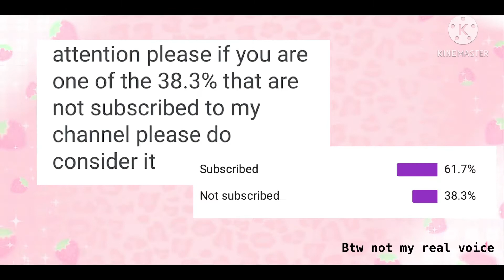AESTHETIC MODERN BLUSH 22K HOUSE SPEED BUILD||Roblox Bloxburg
I love this house it’s a really aesthetic 5x5 blush modern house. Hope you do to! If y’all have any questions ask them in the commentary section and I will try to answer then as soon as possible!

And tell other people about my channel
Thank you it will help me out a lot

Game Info